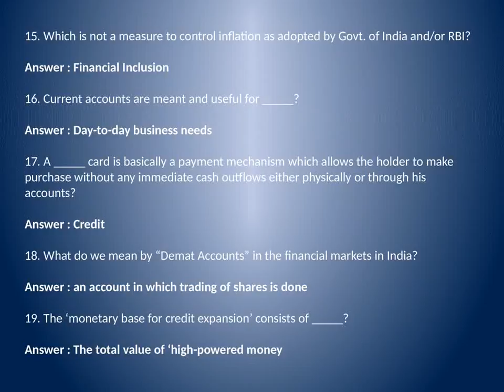Banking Awareness Questions and Answers Set - 29